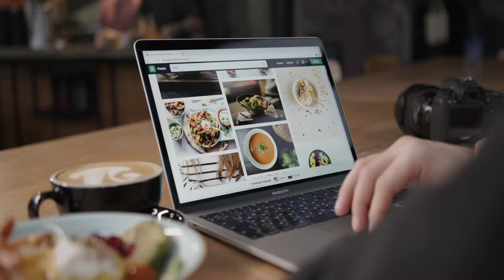Business ideas Of modern age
in this video we explore top ten business ideas .business ideas in pakistan which can be started with very few amount and yielding high profit you can also start part business idea for young entrepreneurs part-time time business and also earn money online  and become rich